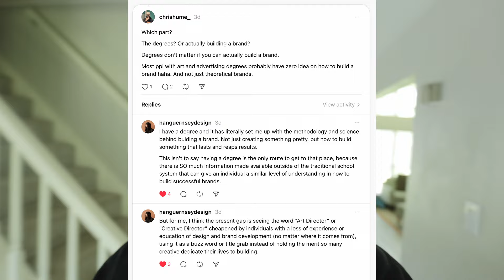What I learned building a clothing brand (Learn from my FAILURE)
Guru's will tell you that starting and building a clothing brand is a simple thing. Sure it is simple for a ten minute youtube video. But actually building a brand?

I built a clothing brand for 2 years without knowing anything about branding besides what I learned from Instagram. I had to slowly learn that instagram isn't real life and building a brand isn't as easy as people make it seem.

Building a brand is more than making things pretty or designing a logo. It's more than paying someone to do your brand identity or receiving brand guidelines. It's everything that encompasses your business. And if I dare say, it is your business.

What does your business sale, who's the audience, what kind of materials do you use - high quality, cheap, etc., what colors, fonts and photography do you use. These things take a mad level of skill to do one really well. To do all of them really well it might just take a village.

In this video I discuss some of the misconceptions I have building my first brand and how I use that to build 3 other brands (currently still growing the businesses).